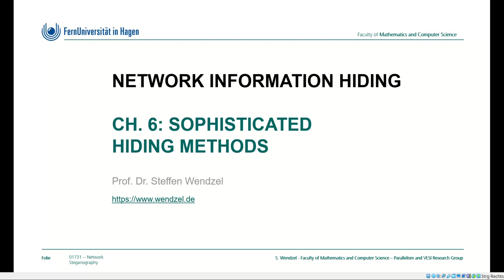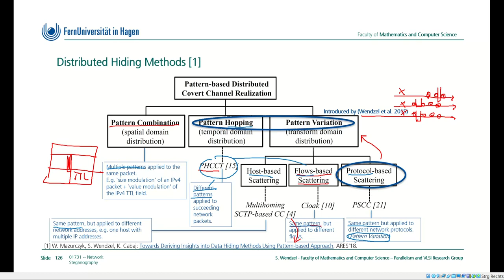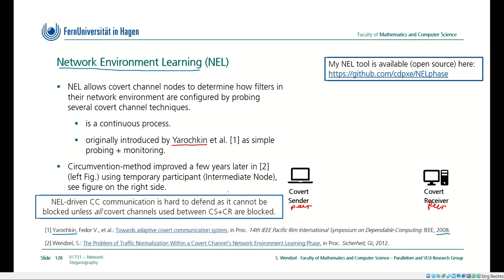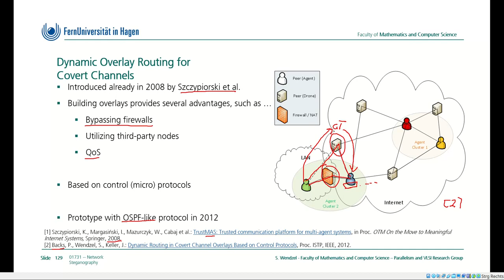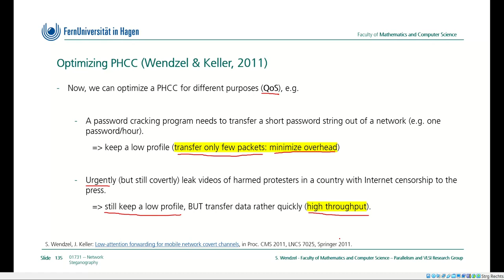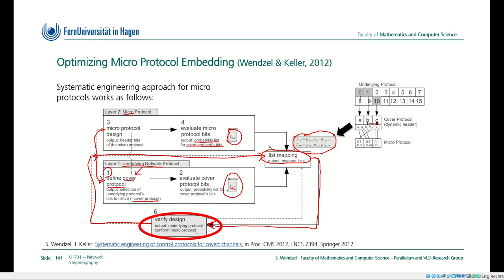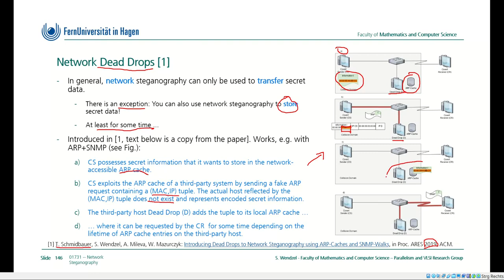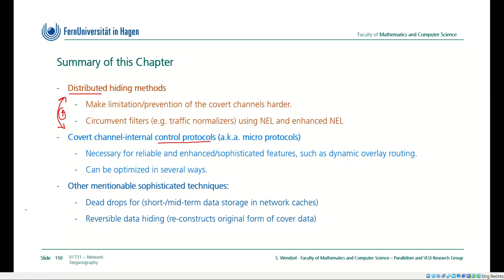01731, Network Steganography, Chapter 6 (Distributed Hiding Methods), FernUniversität in Hagen